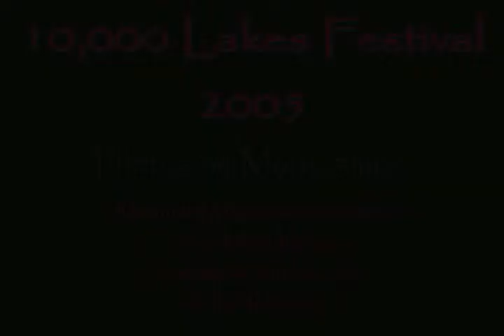2005 10KLF Slideshow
Some of my photos from the 2005 10,000 Lakes Festival.